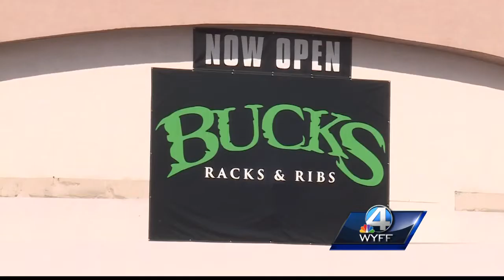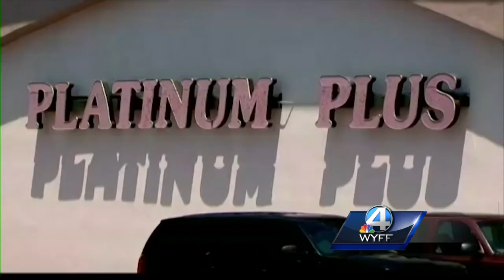New business to open where controversial strip club once operated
Bucks Racks and Ribs is set to open Thursday in Greenville County.